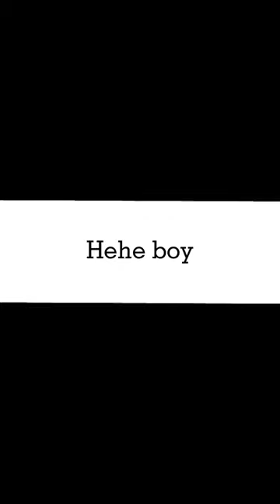Ultraman geed emang gak ada obat 🤤